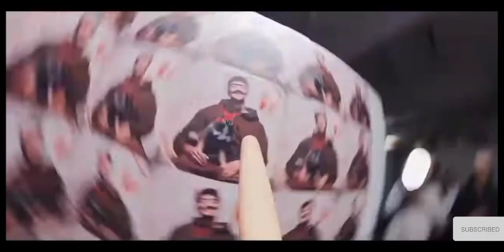-clip michou clash inoxtag🔥🤬)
Abo toi la basse like la basse la cloche la vie